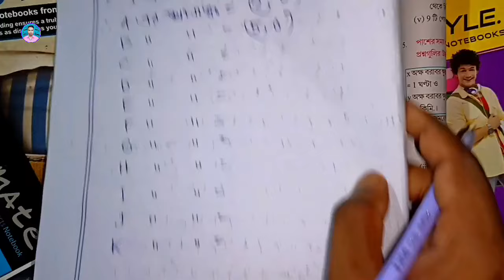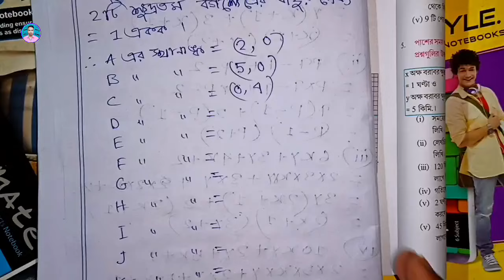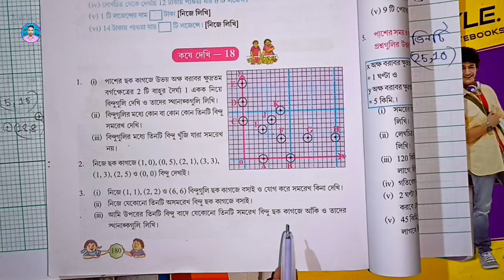Class 8th Maths Koshe Dekhi 18 | অষ্টম শ্রেণীর গণিত কষে দেখি 18 | Class VIII Maths Chapter 18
➡️ ধন্যবাদ।

class 8th maths koshe dekhi 18
class 8 math kose dekhi 18
class viii math kose dekhi 18
class viii math chapter 18
class eight math kose dekhi 18
অষ্টম শ্রেণীর গণিত কষে দেখি 18
অষ্টম শ্রেণীর অঙ্ক কষে দেখি 18
অষ্টম শ্রেণীর গণিত
অষ্টম শ্রেণীর অঙ্ক
class 8 math কষে দেখি 18